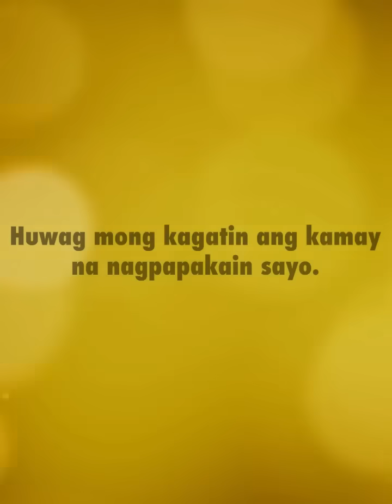Tita pinatulan ang kanyang pamangkin | Jay Martin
This video is right of the TBON Production, watch now on TBON Qc Official Facebook Pages

Cast of Characters:  Maine Eugenio, Jay Martin, Lubel Tanglao

Directed by: Bj Acuyong
Written by: Jusline Reel

Production: Benny Pangan
Executive Producer: Mike Nerpiol